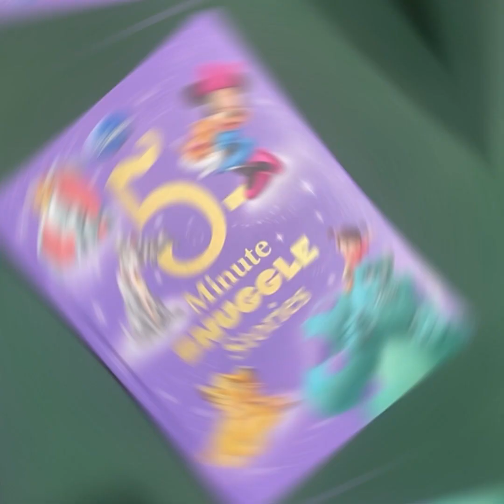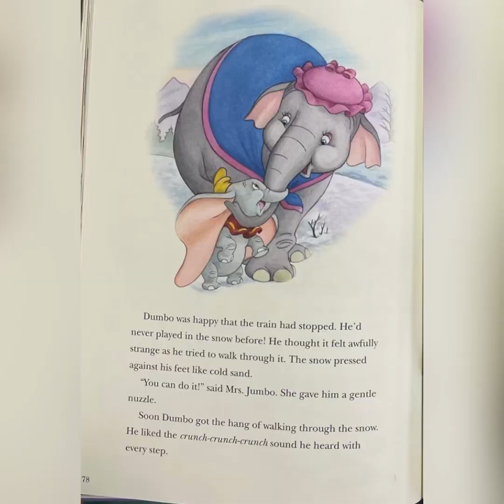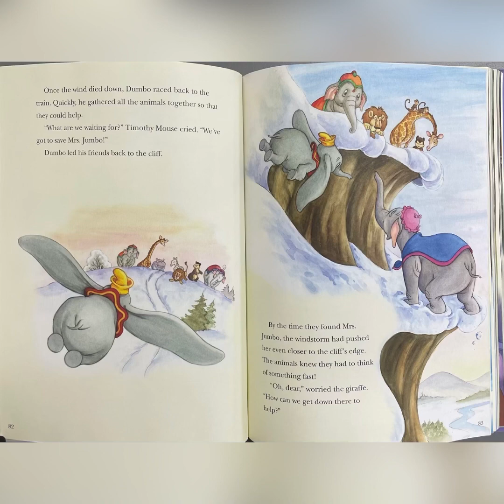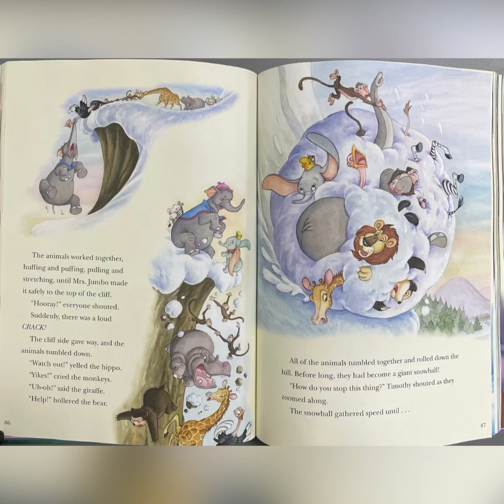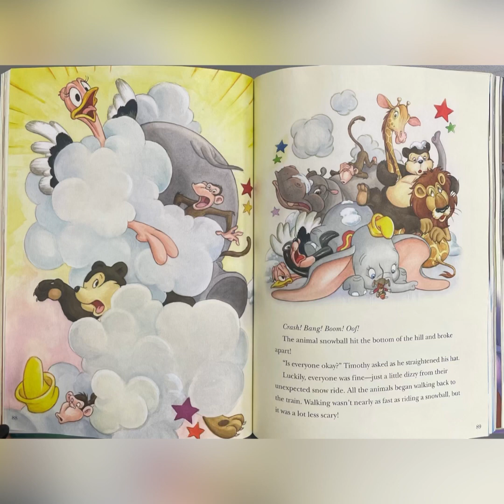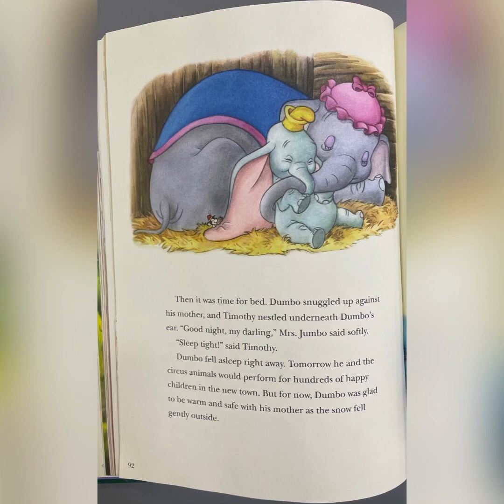Dumbo - Dumbo’s Snowy Day